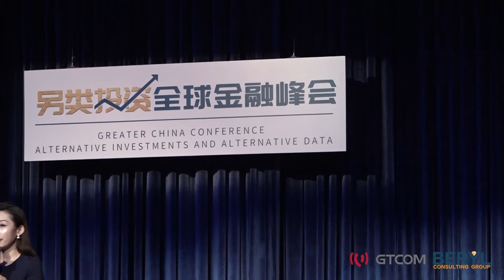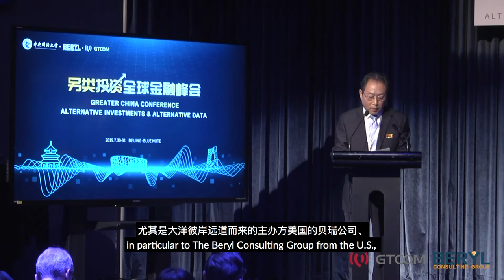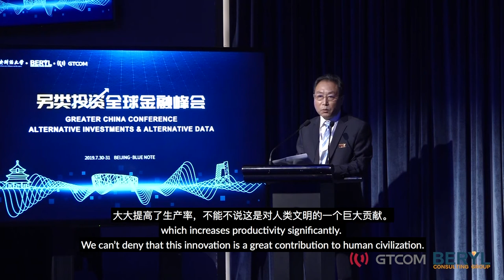Keynote: Lv Shijie Welcome Speech Beryl GTCOM Greater China Conference - Beijing, July 30-31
Beryl GTCOM Greater China Alternative Investments and Alternative Data Conference:

Keynote: Lv Shijie
Chairman of ZhongJinPuHui
Chairman of CUFE Culture and Finance Research Center

250 attendees, 3 keynote speakers, 13 panels, US$ 3 trillion in investable assets, evening networking and live entertainment. Speakers from JP Morgan, S&P Global, MSCI, CME Group, Dow Jones, CBN, The Economist, Credit Agricole, Legg Mason, CITIC, Man Group, Russell Investments, Entrust Global, Franklin Templeton, Mercer, Fitch Solutions, UOB Group, Harvest Fund Management, WeBank, Peng Yang Asset Management, Everbright, Harbin Bank, Greenwood, Boci, Lufax Group, Jiguang, Mayer Brown, Clifford Chance, Baker & McKenzie, Fenbushi Capital, Lehman Bush, AIMA, CAIA, and many more ...